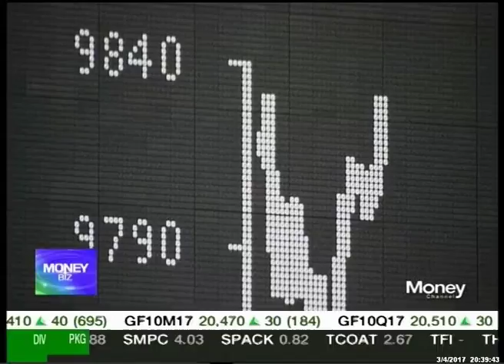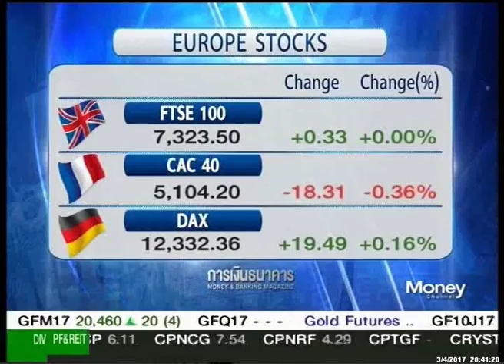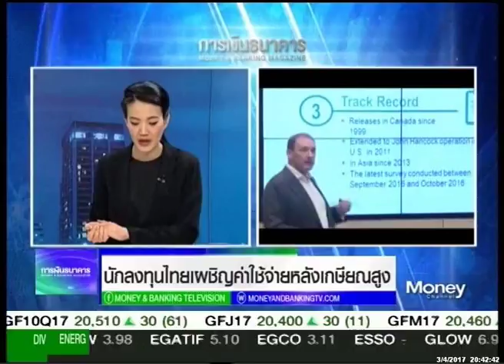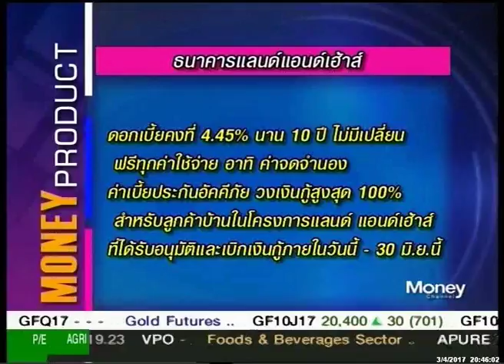รายการ Moneybiz_วันที่ 3 เมษายน 2560 (เบรก3)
รายการ Moneybiz_วันที่ 3 เมษายน 2560 (เบรก2) .แล­ะคุ­ณผู้ชมสามารถติดตามรับชมข้อมูลข่­าวสา­­รการ­ลงทุนต่างๆได้ที่รายการ Money Biz เป็นประจำทุกวันจันทร์-ศุกร์ เวลา 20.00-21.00 ทางสถานีโทรทัศน์ Money Chanel True Vision ช่อง 47 (ในกล่องรุ่น SD) และ ช่อง 782 (ในกล่องรุ่น HD)